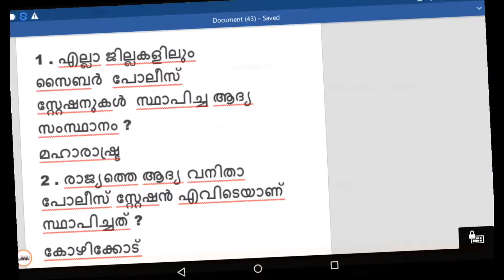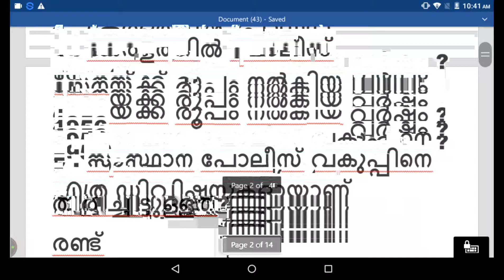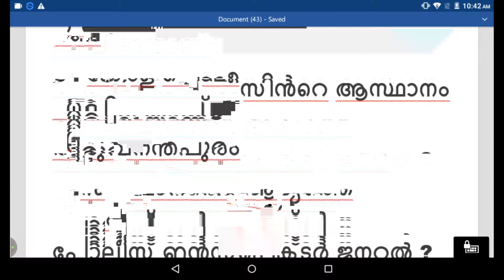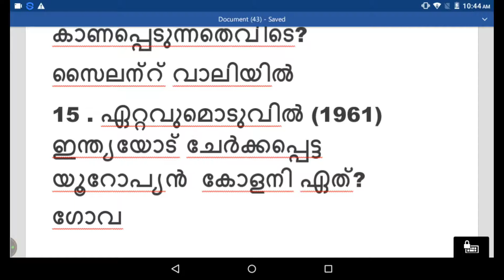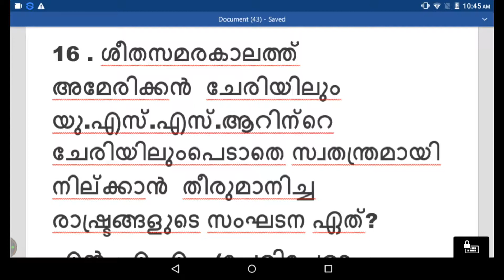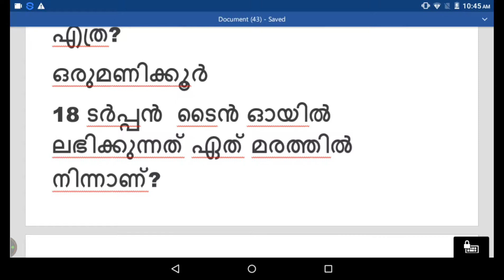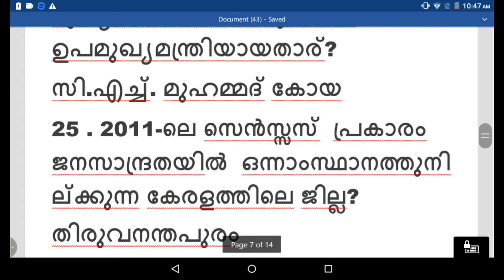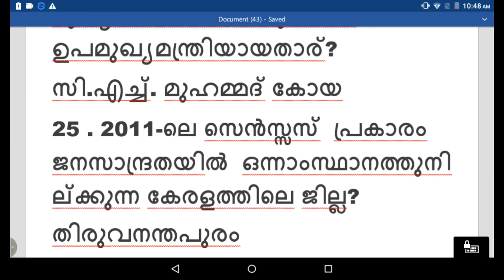Lab Assistant Model Question Today YouTube live class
LAB ASSISTANT
COMPANY BOARD ASSISTANT
MODEL QUESTION
ക്ലാസ് കാണാതെ പോകരുത്
PSC LIVE LAB ASSISTANT 2018 # ഇന്നത്തെ ലൈവ് ക്ലാസ് കാണാതെ പോകരുത് MAXIMUM